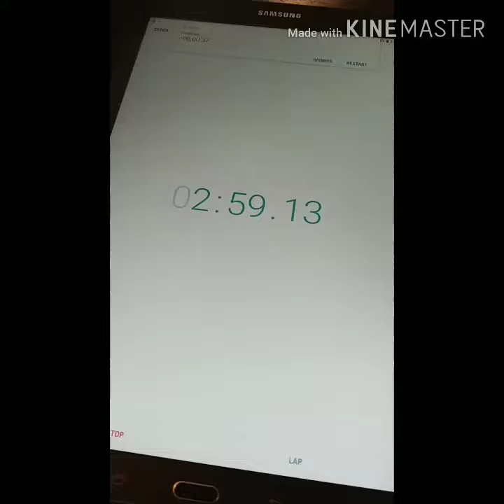New Nissan Sea urchin cup noodle 20190112